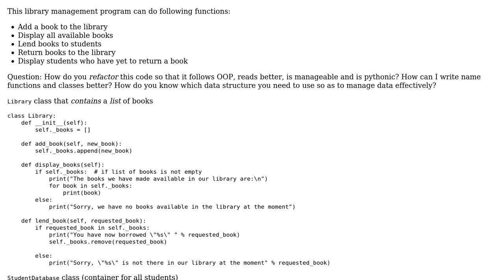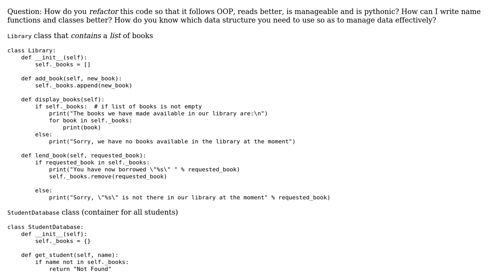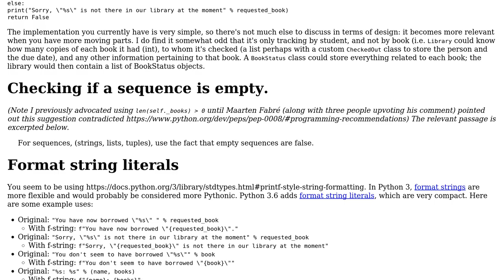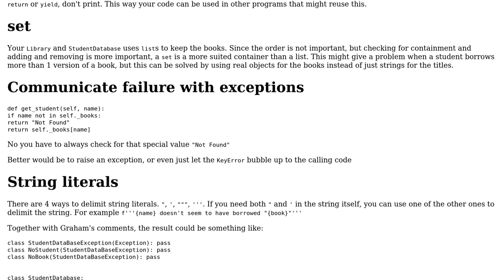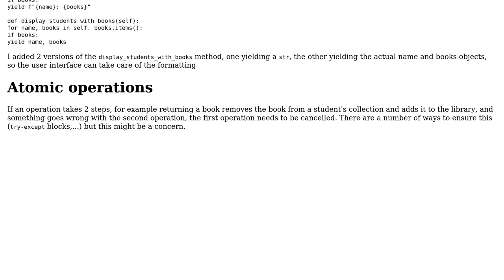Code Review: Object-oriented student library (2 Solutions!!)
Code Review: Object-oriented student library

With thanks & praise to God, and with thanks to the many people who have made this project possible! | Content (except music & images) licensed under CC BY-SA | Music | Images & others | With thanks to user Peilonrayz user Maarten Fabre user Graham user Grace Mathew and the Stack Exchange Network Trademarks are property of their respective owners. You are responsible for your own actions.